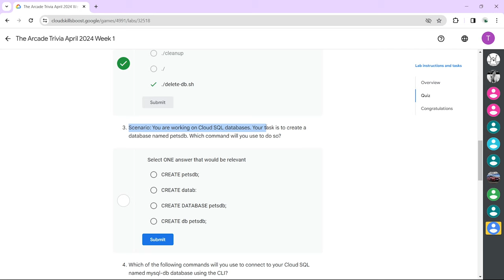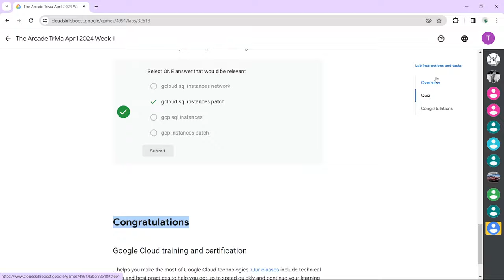Live Week 1 - The Arcade Trivia April 2024 | Quiz Answer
ᴘʟᴇᴀꜱᴇ ᴅᴏꜱᴛᴏɴ  🆂🆄🅱🆂🅲🆁🅸🅱🅴 ᴛᴏ  🆃🅴🅲🅷🅲🅿🆂, ᴀɴᴅ ᴅᴏɴ'ᴛ ꜰᴏʀɢᴇᴛ ᴛᴏ 🅻🅸🅺🅴 🅲🅾🅼🅼🅴🅽🆃, 🆂🅷🅰🆁🅴  ᴀɴᴅ ᴘʀᴇꜱꜱ ᴛʜᴇ ʙᴇʟʟ ɪᴄᴏɴꜱ. ᴛʜᴀɴᴋꜱ. जय हिन्द, वन्दे मातरम|

Qwiklabs Trivia April Week 1  || Quiz Answer

✪ Overview -

▶ Qwiklabs Trivia April 2024! Give your career a boost with hands on experience with different Google Cloud and partner services.

▶ P.S. You don't need the GCP Console for this, but you do need to keep this quiz open for a minimum of 3 minutes.